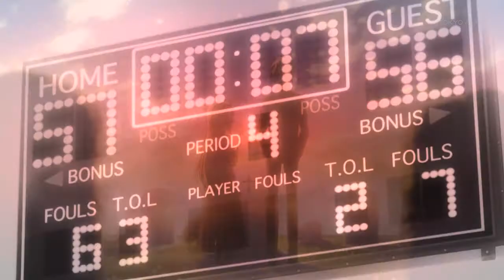Alis & Ai ♥ Nothing but love.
[And I'm lost in the grace of your smile.]

OTP feels ;_;
I love editing with them x3
And the moonbow part. took forever.